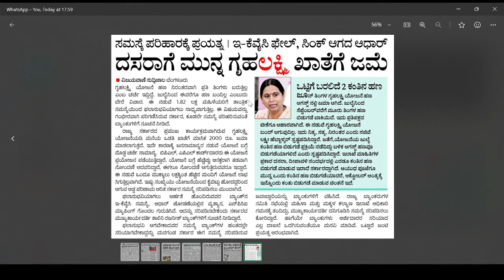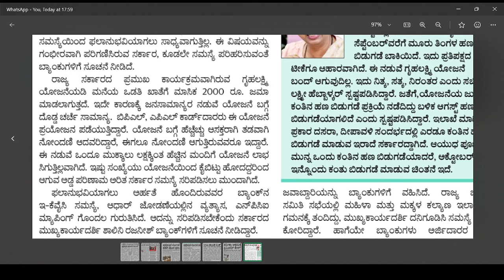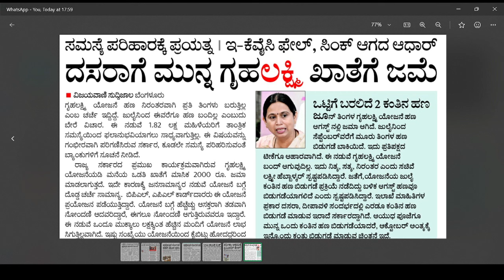GRUHALAKSHMI AMOUNT BIG UPDATE TODAY|IMOPRTANT ANNOCEMENT|AMOUNT WHEN CREDIT//|students solution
Upi id:hatersvtu@ybl

gruhalakshmi update,
gruhalakshmi update today,
gruhalakshmi updates in kannada,
gruhalakshmi update news,
gruhalakshmi update today kannada,
gruhalakshmi update live,
gruhalakshmi update video,
gruhalakshmi update karnataka,
gruhalakshmi update please,
gruhalakshmi update now,
gruhalakshmi update kannada,
how to check gruhalakshmi update,
gruhalakshmi amount update,
gruhalakshmi aadhaar update,
gruhalakshmi application update,
gruhalakshmi anna updates,
gruhalakshmi account change,
anita samantha gruhalakshmi update,
how to check gruhalakshmi application status new update,
gruhalakshmi aadhar card update,
gruhalakshmi yojana how to apply new update,
gruhalakshmi amount new update,
gruhalakshmi amount latest update,
gruhalakshmi bhagya update,
gruhalakshmi bhasha update,
gruhalakshmi bhagya new update,
gruhalakshmi ration card update,
gruhalakshmi yojana status check new update,
d update,
d greene,
de hernhutter,
gruhalakshmi kyc update,
how to update kyc for gruhalakshmi,
gruhalakshmi updates,
gruhalakshmi update hindi,
how to update gruhalakshmi yojana,
how to update gruhalakshmi,
gruhalakshmi update in kannada,
gruhalakshmi yojana update in kannada,
gruhalakshmi new update in kannada,
gruhalakshmi 7th installment update,
gruhalakshmi july update,
gruhalakshmi june update,
gruhalakshmi kyc update kannada,
gruhalakshmi ka update,
gruhalakshmi new update kannada,
gruhalakshmi latest update kannada,
gruhalakshmi yojana update kannada,
karnataka gruhalakshmi update,
gruhalakshmi latest update,
gruhalakshmi latest update news,
gruhalakshmi live update news,
gruhalakshmi yojana latest update,
gruhalakshmi yojana live update,
gruhalakshmi scheme latest update,
gruhalakshmi live updates,
latest update of gruhalakshmi scheme,
gruhalakshmi money update,
gruhalakshmi march update,
gruhalakshmi mahi updates,
gruhalakshmi new update today,
gruhalakshmi new update news,
gruhalakshmi new updates tv9,
gruha lakshmi new update,
gruha lakshmi new update in kannada,
gruhalakshmi today update news,
gruhalakshmi yojana update news,
new gruhalakshmi update,
gruhalakshmi scheme new update,
update on gruhalakshmi,
new update of gruhalakshmi,
gruhalakshmi recent updates,
today gruhalakshmi update,
uma update,
gruhalakshmi whatsapp update,
x life lawsuit,
x ripple,
gruhalakshmi yojana update,
new update gruhalakshmi yojana,
karnataka gruhalakshmi yojana update,
gruhalakshmi anna bhagya yojana update,
gruhalakshmi yojana kyc update,
zero percent channel,
gruhalakshmi house plans,
gruhalakshmi 2023,
gruhalakshmi form,
0 property,
3 5 2023,
may 3 lotto draw,
3 digit lotto draw,
lord of 1st in 4th house,
4 family house plan,
4 floor modern house,
4 in 4 krs,
4 hearts ranch,
5/5/2023,
6/45 may 17,
6/45 may 6,
gruhala,
8 of may,
8 latest